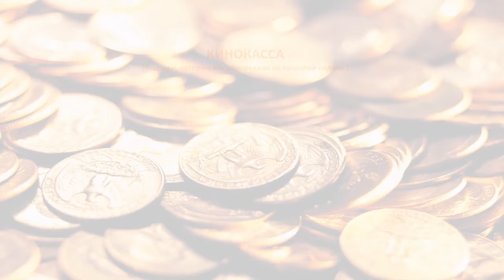"Хочу фкино!" (выпуск #10) Обзор новинок от 19 мая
Мы обозреваем фильмы "Проклятие спящей красавицы", Неслабый пол" и "Люди Икс: Апокалипсис".

Ведущий Иван Смирнов
Редактор Надежда Маркалова
Продюсер Петр Черенков